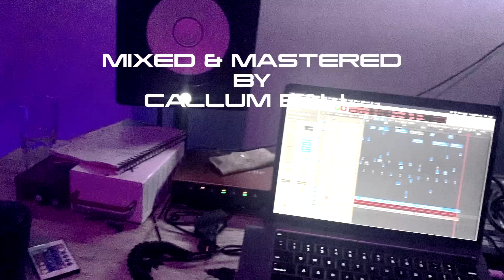FLYLACINE - SICK OF IT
BEAT PRODUCED BY WESTY
MIXED/MASTERED BY CALLUM BALL
VIDEO BY WOMBAT & CALLUM BALL